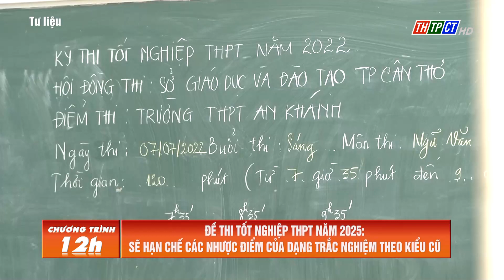Đề thi tốt nghiệp THPT năm 2025: Sẽ hạn chế các nhược điểm của dạng trắc nghiệm theo kiểu cũ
Năm 2025 là thời điểm lứa học sinh đầu tiên theo chương trình giáo dục phổ thông mới thi tốt nghiệp. Chiều 11/3, Bộ GD&ĐT tổ chức hội thảo về công tác chuẩn bị đề thi cho kỳ thi tốt nghiệp này.